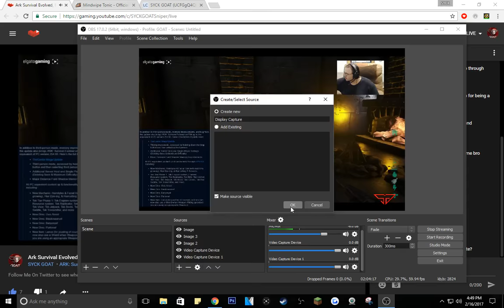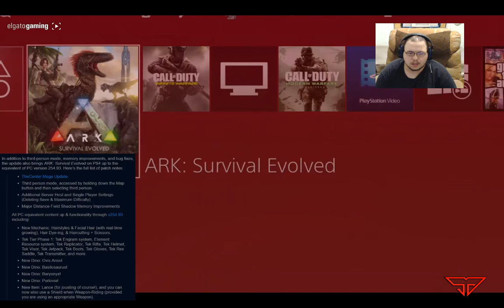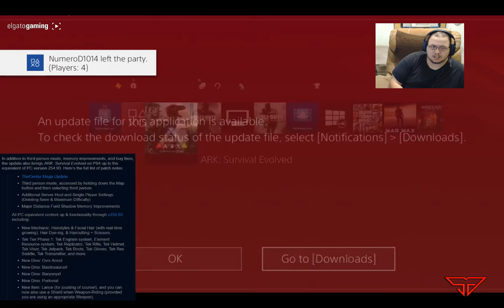Ark Survival Evolved, New PS4 1.11 update!!!!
SOCIAL LINKS!

Great gaming products from CINCH GAMING!